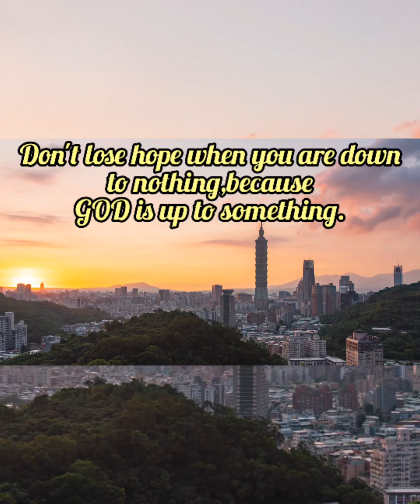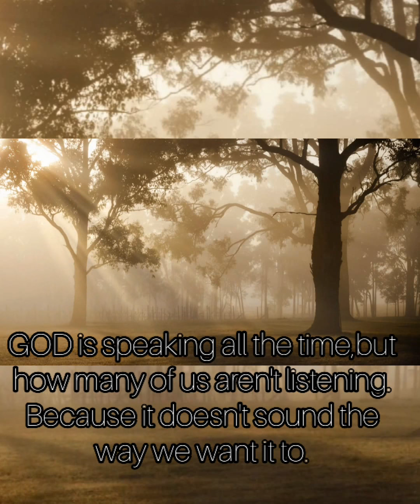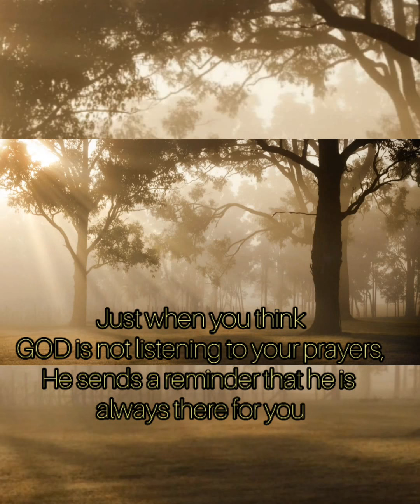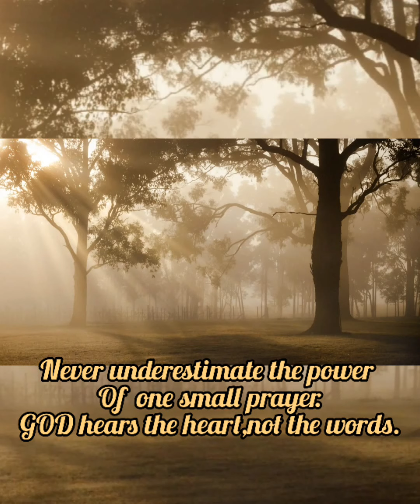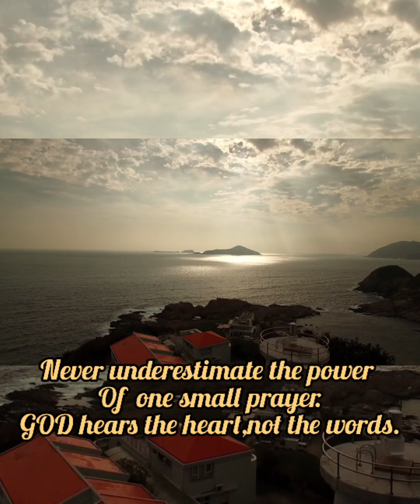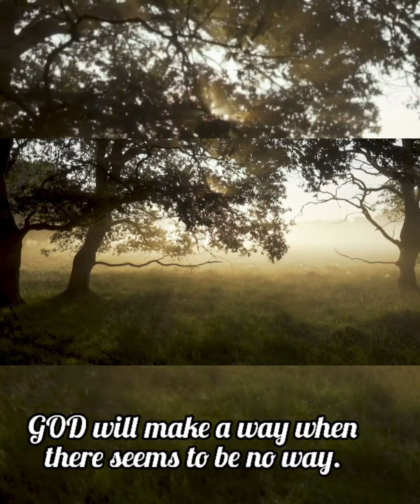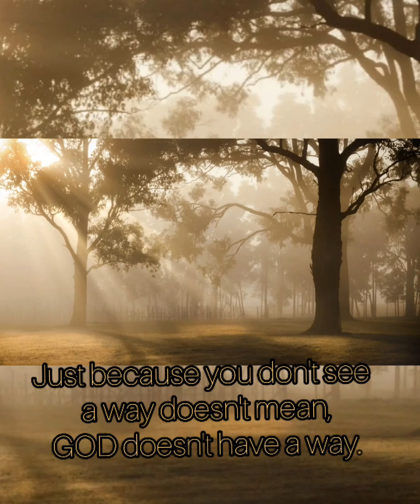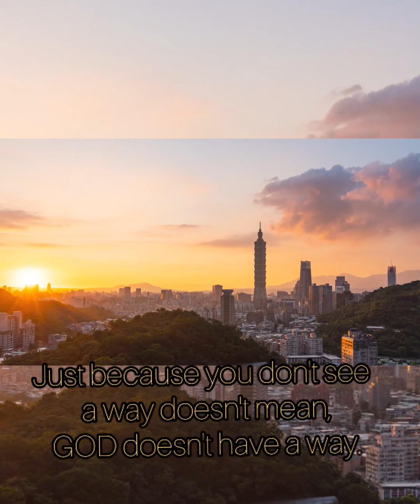Hillsong Remix | Inspiring GOD Quotes